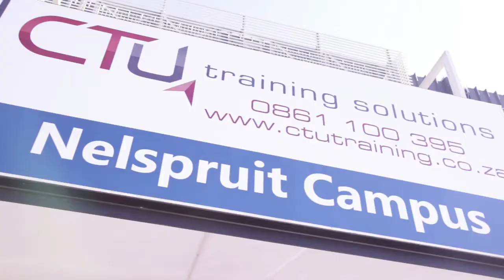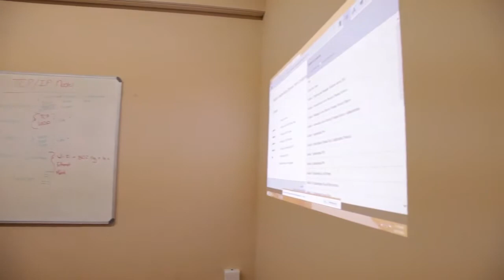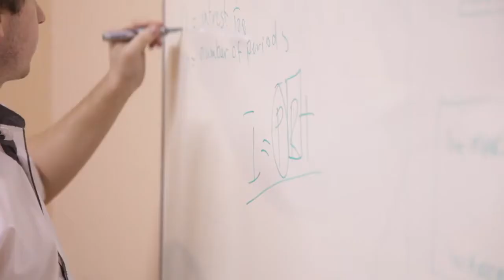CTU Nelspruit Campus